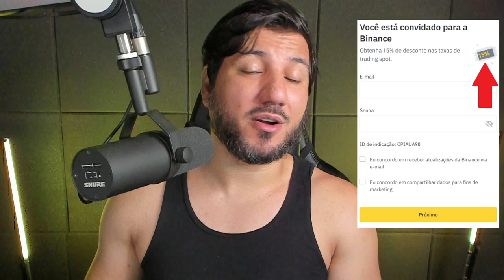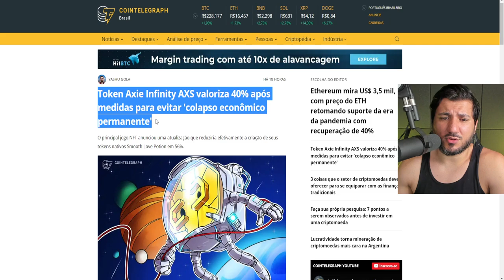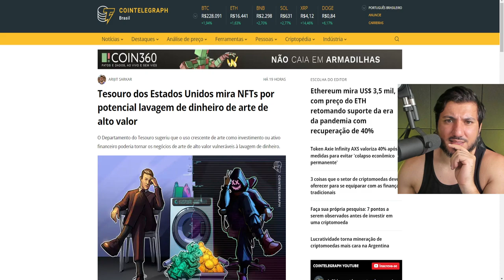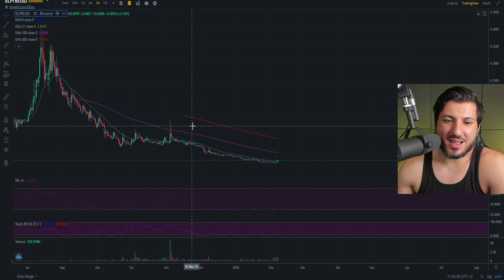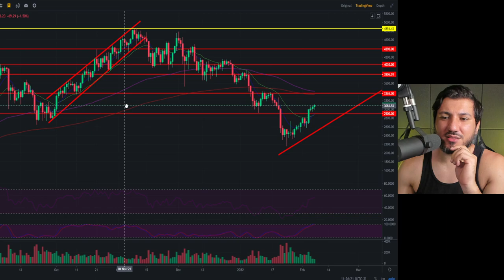AXIE INFINITY MUDOU!! COMEÇA A VALORIZAÇÃO O AXS E SLP!!!